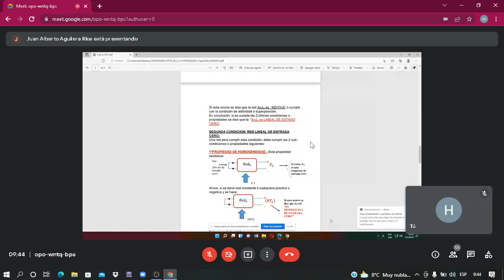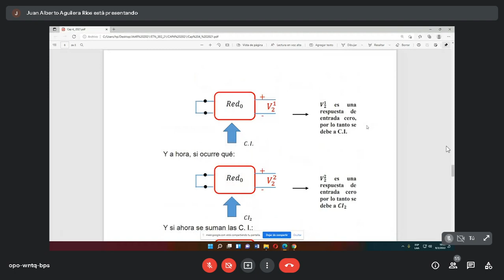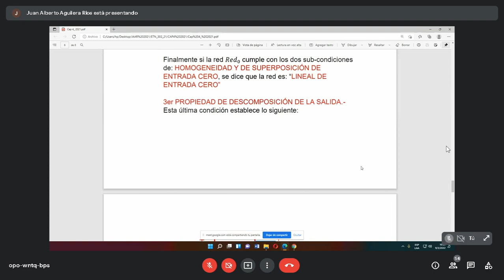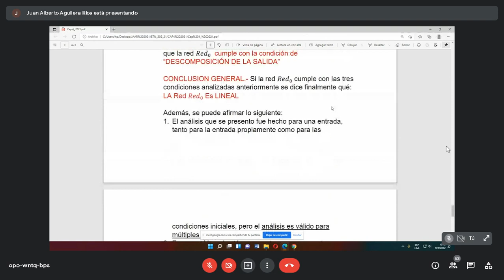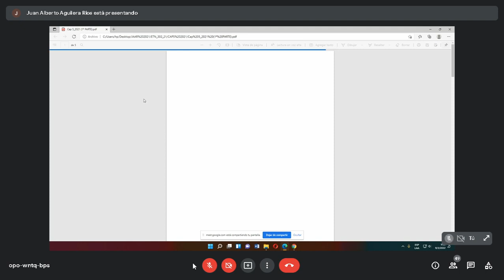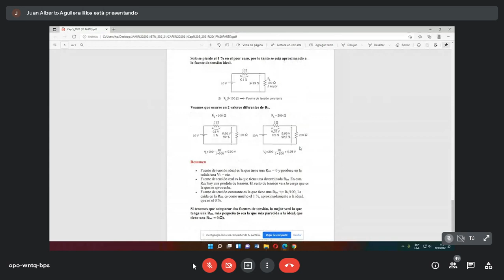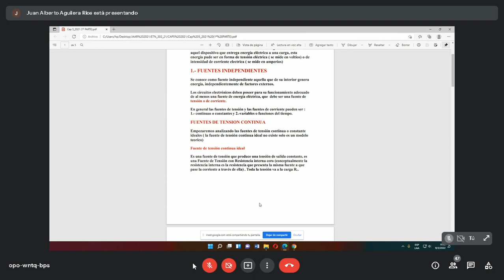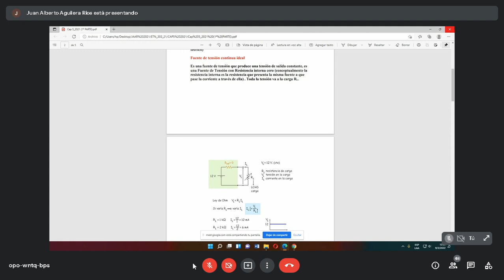TEORIA DE REDES 1 (CLASE 9)